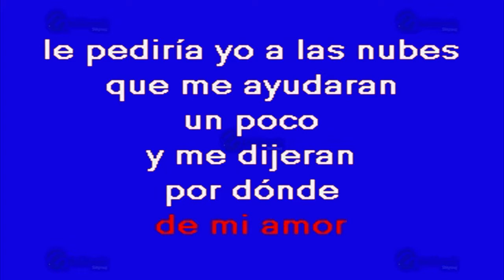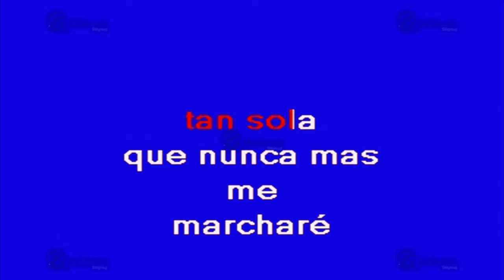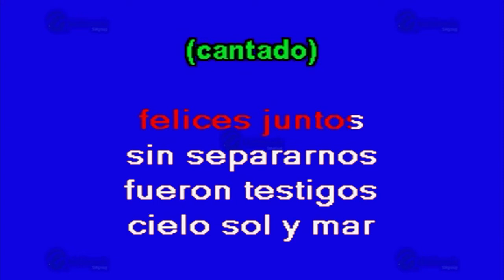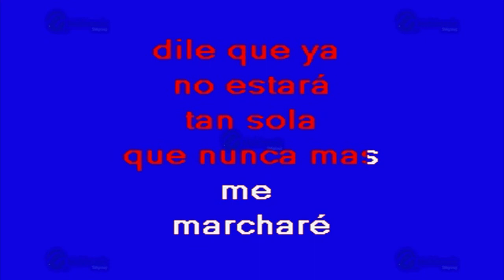MULTIKARAOKE - Vuela Paloma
Melodía: Vuela PalomaVuela Paloma
Sólo como referencia, fue éxito de: Ezequiel Peña
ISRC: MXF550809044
CLAVE: OKE-0172
Copyright: Multimusic S. A. de C. V.